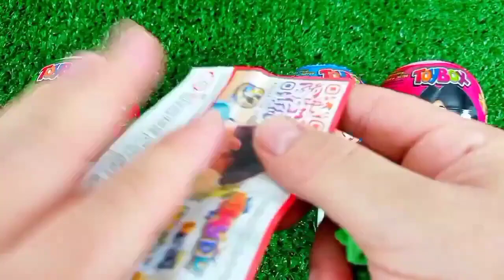ASMR RAINBOW 막대사탕과 과자! 맛있는 무지개 막대사탕ASMR Mukbang 두찜 신메뉴 스팸부대찜닭 먹방 떡볶이 튀김 치즈볼 | HIU